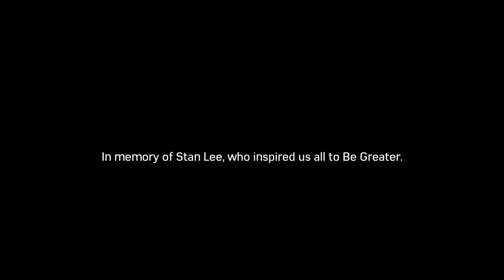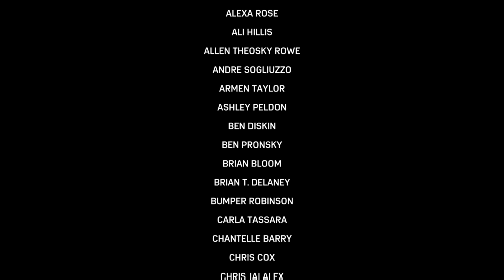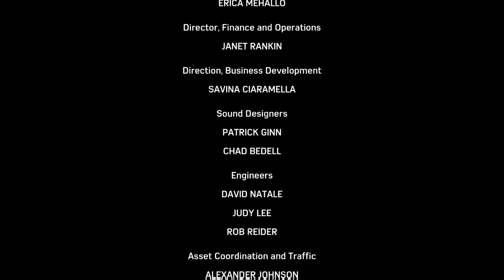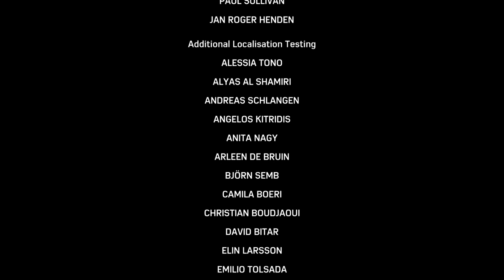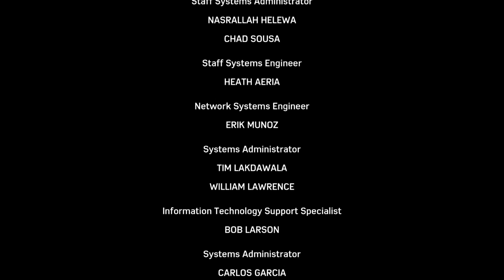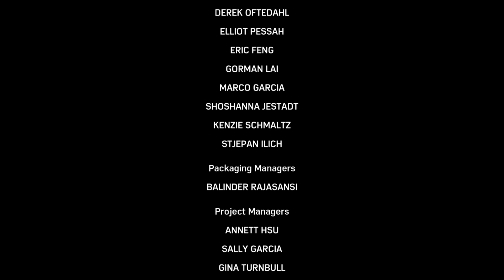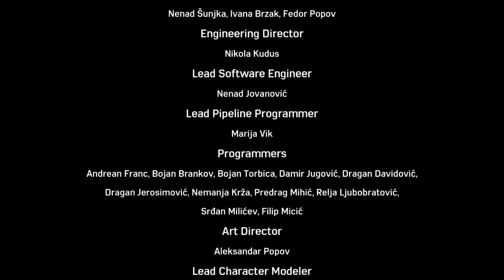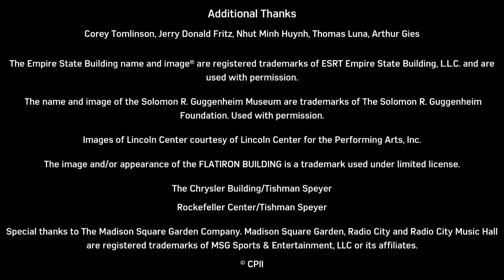Marvel's Spider Man Remastered City That Never Sleeps: Part 16